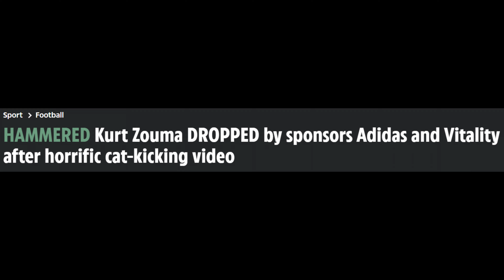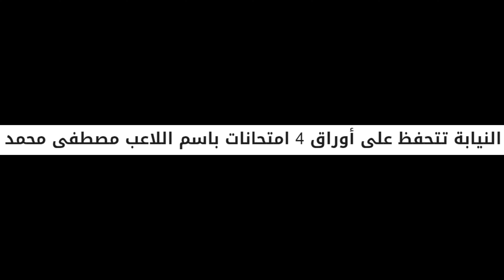ما بعد امم افريقيا | مهزلة انتخابات الزمالك | اطفالنا فى السويد